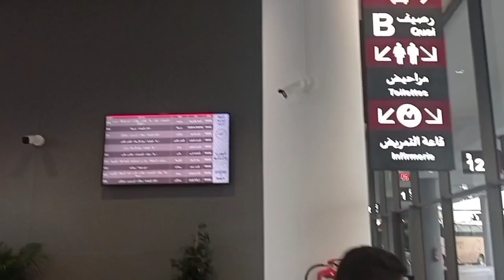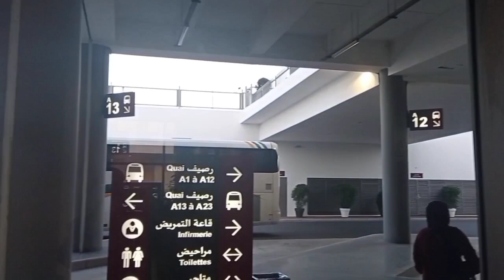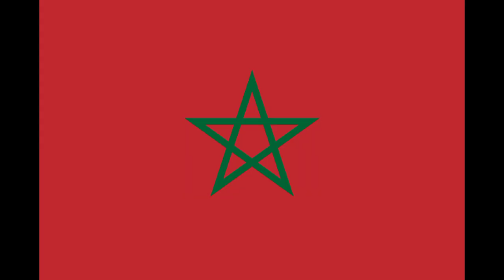لحظات داخل المحطة الطرقية الجديدة بالرباط